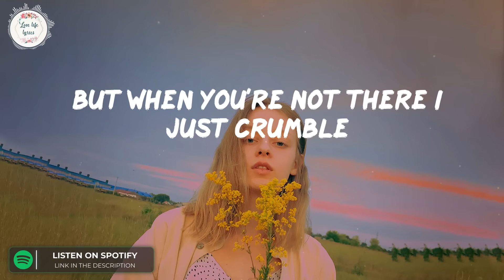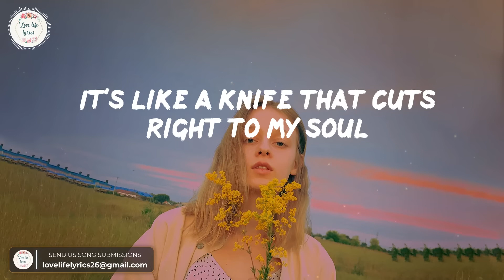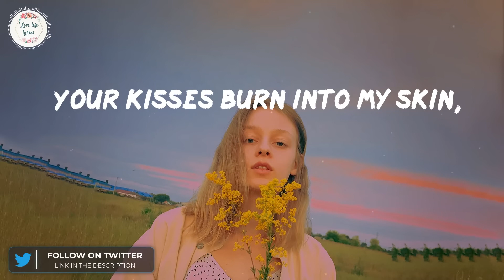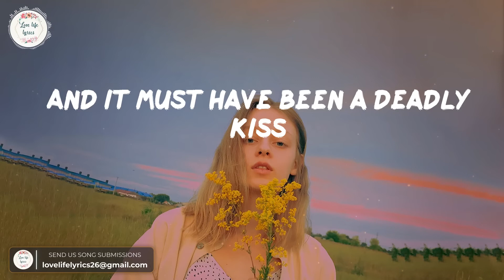Paloma Faith - Only Love Can Hurt Like This (Lyric Video)